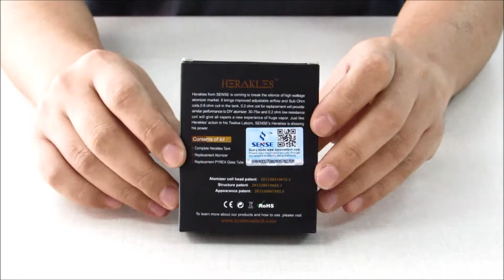Clearomiseurs Herakles sub ohm 100W SENSE